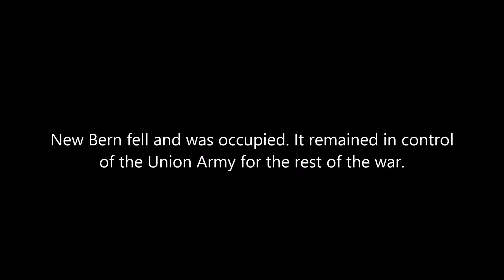Battle of New Bern - March 14, 1862 (American Civil War)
Empire: Total War - ACW v3.6 mod - Warpath Campaign/Zone of Recruitment included

On March 14, John G. Foster’s, Jesse Reno’s, and John G. Parke’s brigades attacked along the railroad and after four hours of fighting drove the Confederates out of their fortifications. The Federals captured nine forts and 41 heavy guns and occupied a base which they would hold to the end of the war, in spite of several Confederate attempts to recover the town.